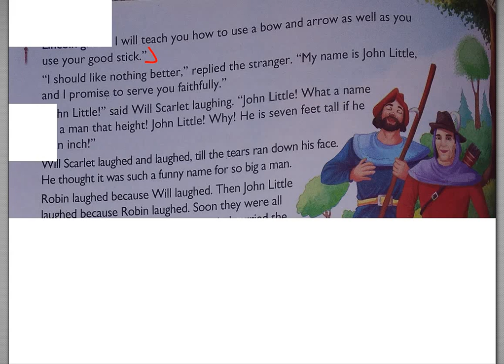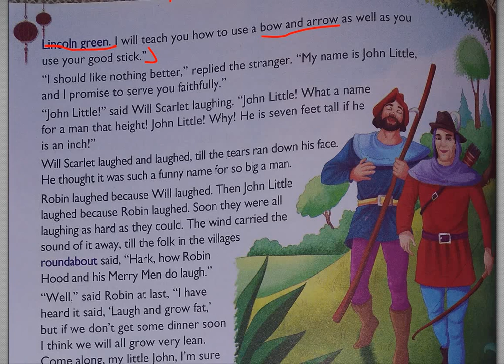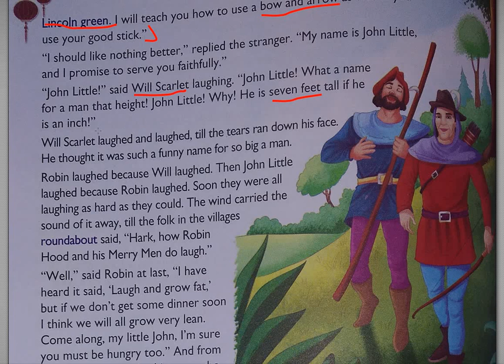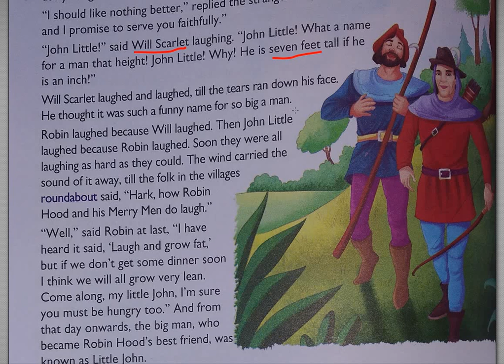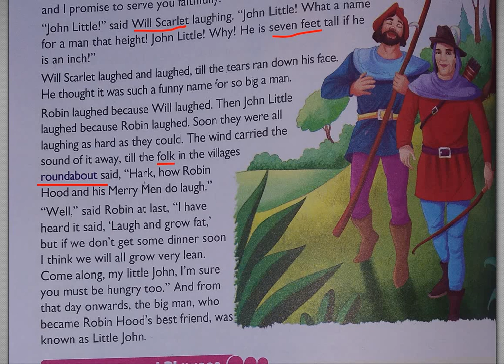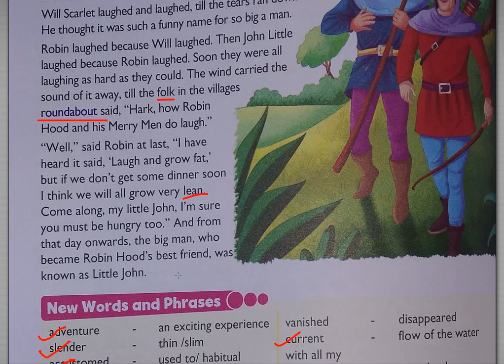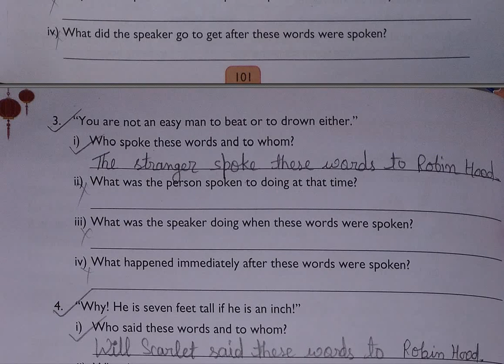English Literature Class 6 Chap 16 Part 4